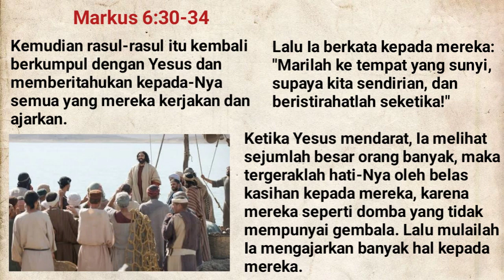Markus 6:30-34//Renungan Harian Sabtu, 4 Februari 2023